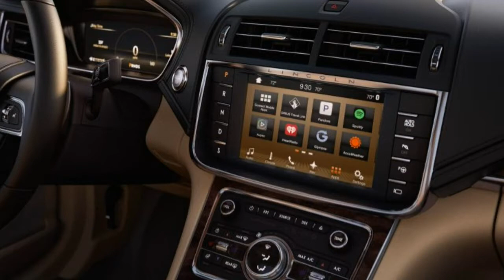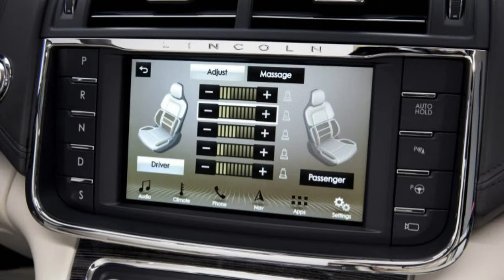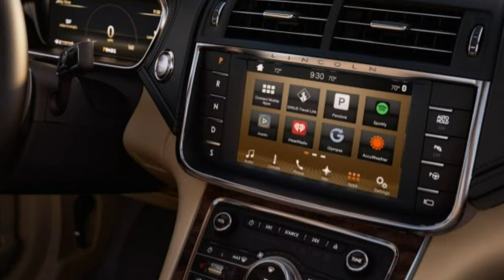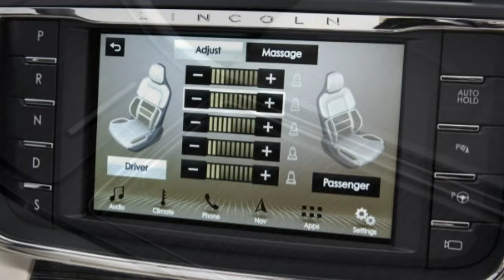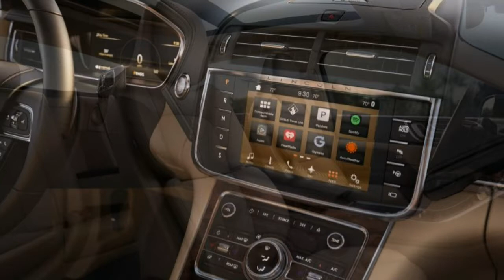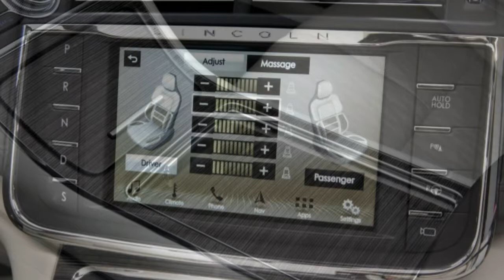Lincoln Continental 2017 Car Review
Lincoln Continental is often a model reputable name a luxury car sold from the Lincoln division of Ford Motor Company.

 Along with the Zephyr, the Continental is usually a Lincoln nameplate containing seen easy use in a sub-division, the short-lived Continental Division of 1956–1957. As a Lincoln, the Continental nameplate saw use for 49 years, from 1939 to 1948 (skipping World War II) ,1958 to 2002 (skipping 1981, then 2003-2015).